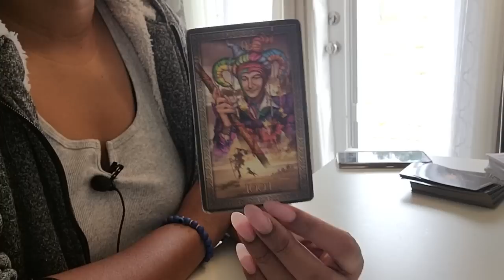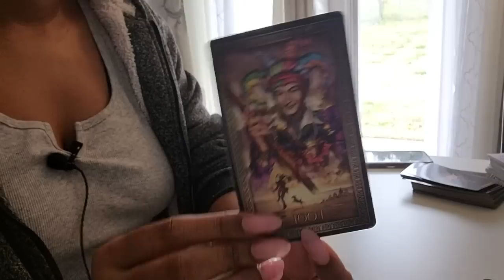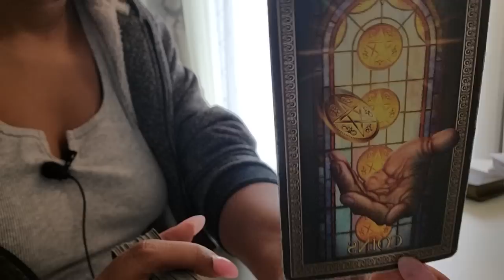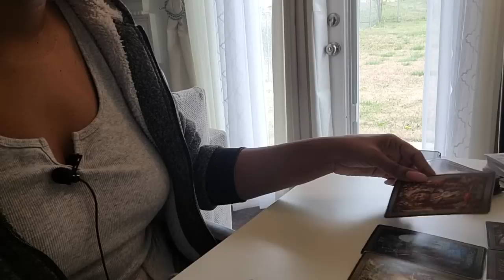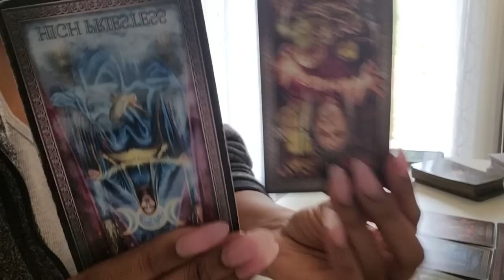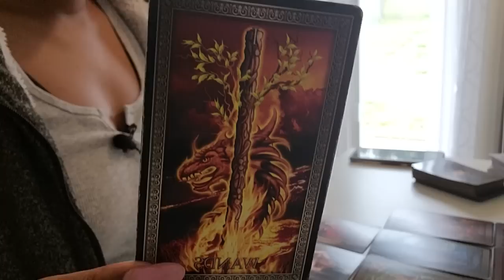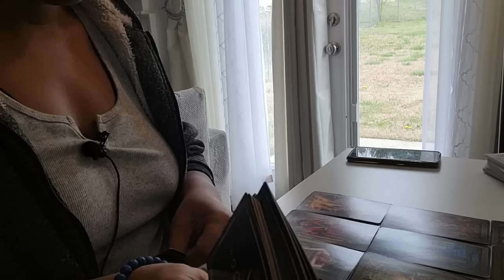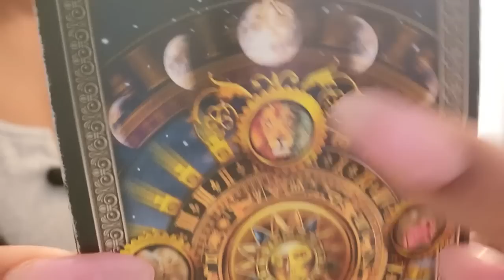SCORPIO♏️WATCH👀 OUT FOR THE SNAKE!!🫨🪶 *SINGLE'S*